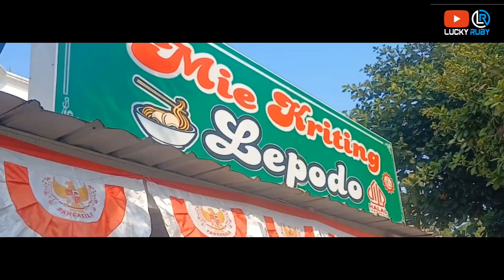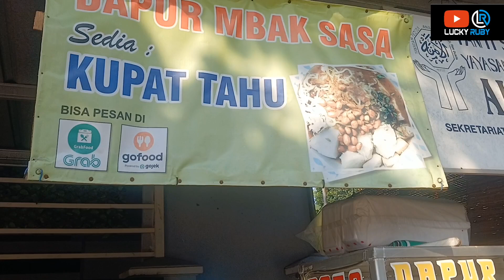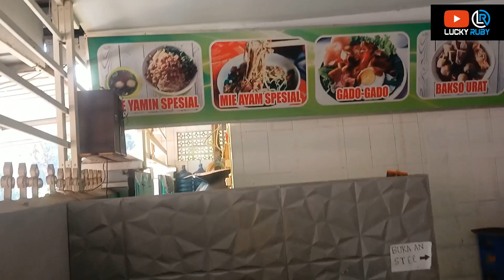KATA ORANG MIE AYAM INI ENAKNYA SAMPE KE UBUN UBUN| MIE AYAM LEPODO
Hallo, jangan lupa makan dan ingat makan itu bahagia.
Mie ayam keriting Lepodo
Lokasi:
Jakapermai Jl.Patriot Bekasi